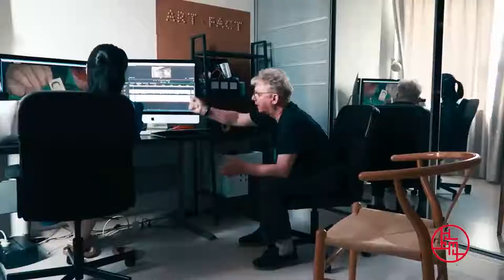Shanghai stories through the lens of expatriates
What is Shanghai like to expatriates? The newly released video series “Shanghai Through Our Eyes,” which was launched yesterday, would probably help with the answer.

With 100 episodes of about five minutes duration, the series interviews 100 foreigners — scientists, scholars, sports stars, artists and entrepreneurs — from 30 countries. One episode per day will be released on various platforms.

The first episode features the story of Academy Award-winning filmmaker Malcolm Clarke from Britain, who has been working in China since 2013. His last work on the country was “Better Angels” in 2018, in which he explored the interdependent relationship between China and the United States.

The episode, however, returns from his macroscopic view of the two countries to his personal feelings towards a Chinese city that he favors very much.

“Before arriving in China, I lived in London, New York and Los Angeles, all world-class cosmopolitan cities,” he said. “For centuries Shanghai has played precisely that role for China.”

In the episode, he tells the story of how Shanghai was the first stop of his trip to China 40 years ago, when he represented ABC News of the United States to research a film about a China that has just opened up to the outside world.

Back then he stayed at the Peace Hotel at the Bund, which both look splendidly different today.